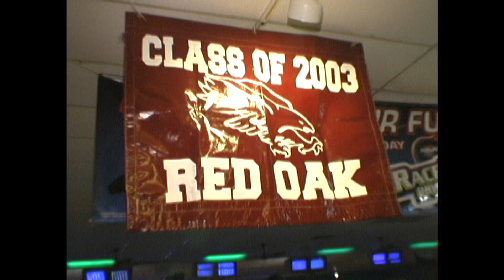(HD) 2003 Red Oak High School Senior Bowling Party - Allen J. Oliver Productions